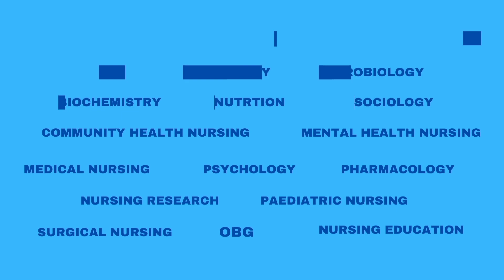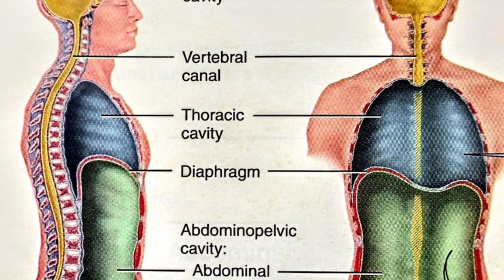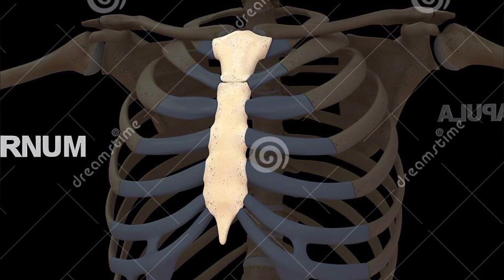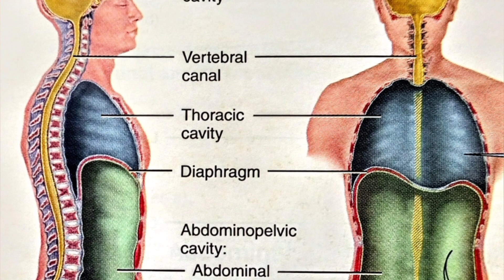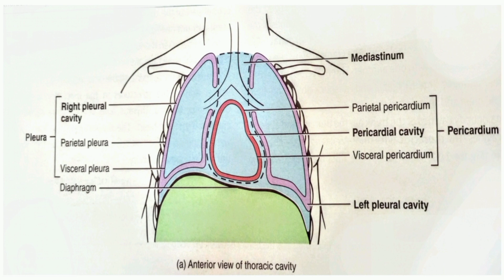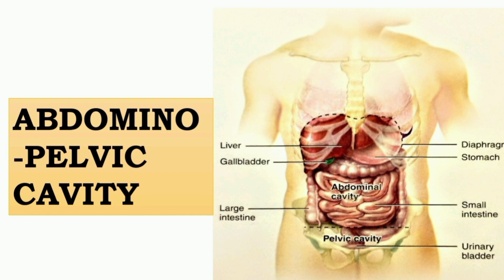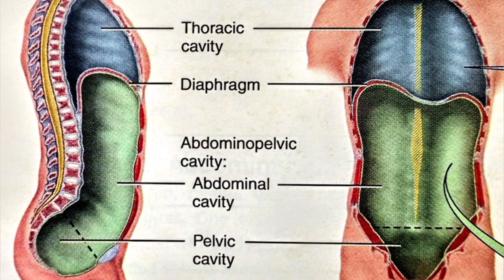Body Cavities explained in malayalam/@NursesMotive